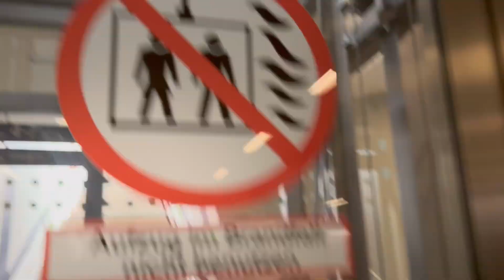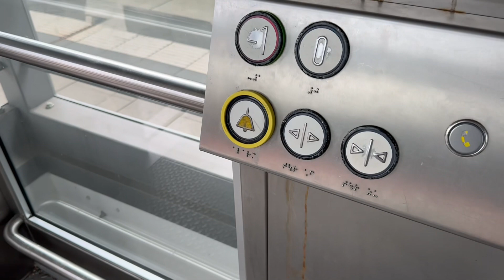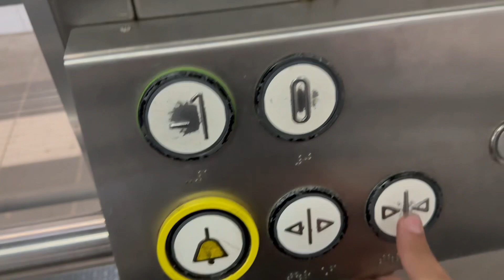2013 ThyssenKrupp Aufzug in einem Bf. In Ingolstadt Hbf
Gleis 2+3

Platform 2 and 3